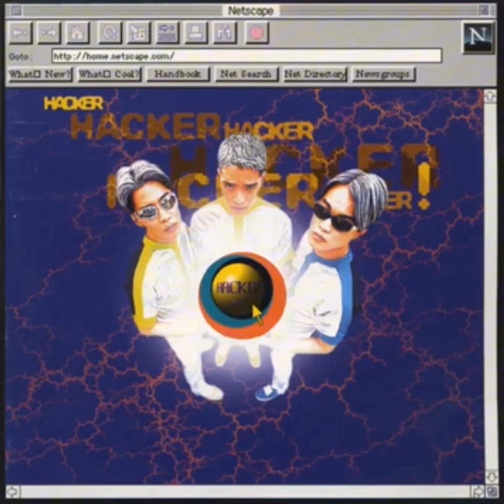해커 (Hacker) - 필연지간 (Audio)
해커 - 필연지간
Hacker - 필연지간